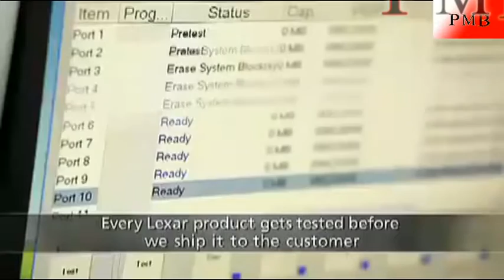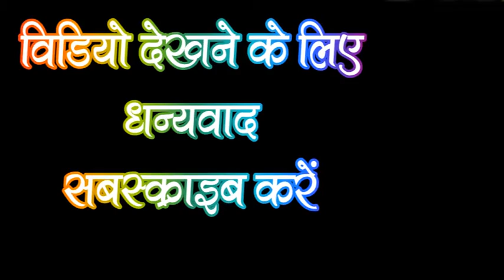कैसे बनता है मेमोरी कार्ड और पेन ड्राइव